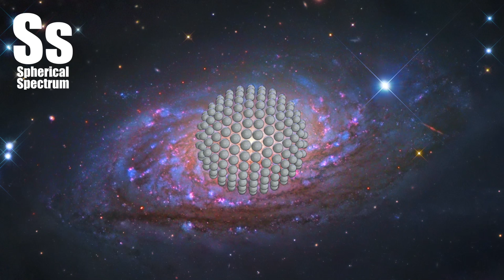Spherical Spectrum | NCS Release - Culture Code - Make Me Move (feat. Karra) [Tobu Remix]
[Tobu]

A bright spiral galaxy of the northern sky, Messier 63 is about 25 million light-years distant in the loyal constellation Canes Venatici. Also cataloged as NGC 5055, the majestic island universe is nearly 100,000 light-years across. That's about the size of our own Milky Way Galaxy. Known by the popular moniker, The Sunflower Galaxy, M63 sports a bright yellowish core in this sharp composite image from space- and ground-based telescopes. Its sweeping blue spiral arms are streaked with cosmic dust lanes and dotted with pink star forming regions. A dominant member of a known galaxy group, M63 has faint, extended features that are likely star streams from tidally disrupted satellite galaxies. M63 shines across the electromagnetic spectrum and is thought to have undergone bursts of intense star formation.